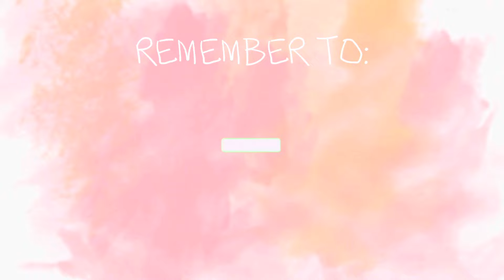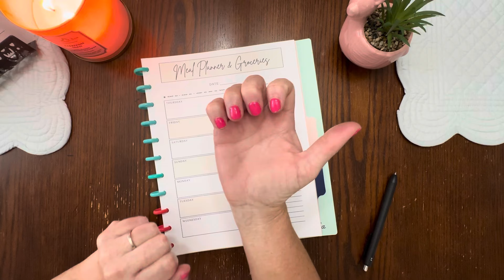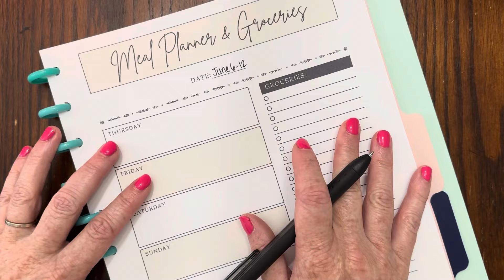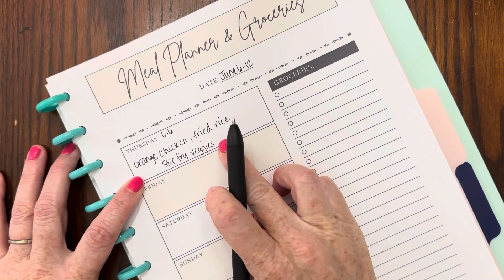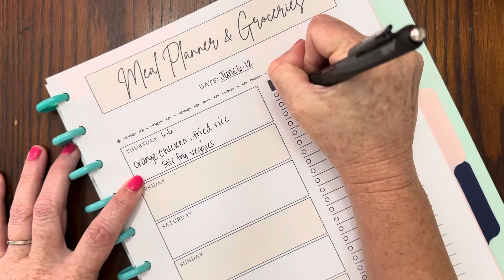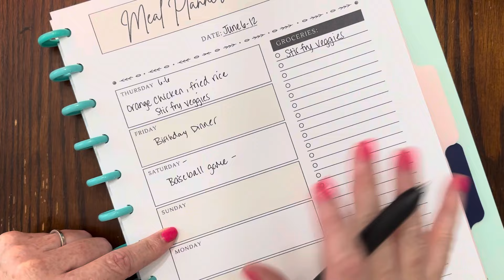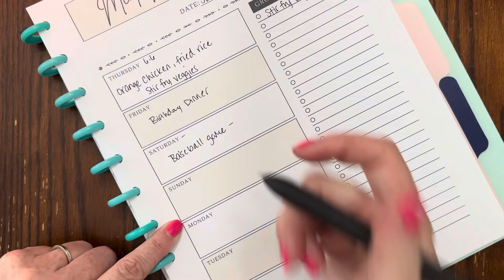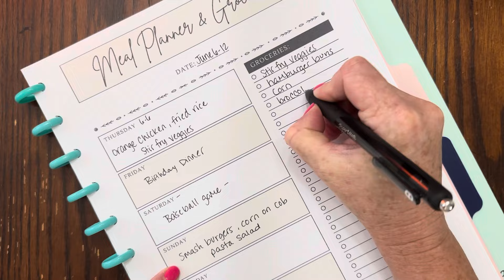Meal Plan With Me | Budget Friendly | June 6-12 | Week #2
Here is our meal plan for the second week of June, feeding two adults and a 13 year old. It's Mr. P's birthday week, so we have some fun stuff planned to celebrate his big day!

Here are my freebies!